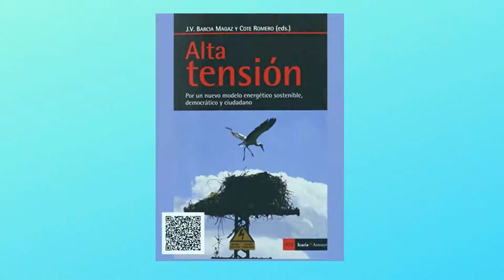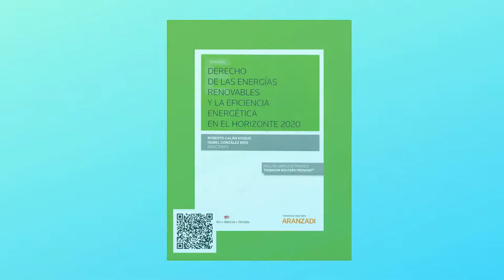Por una energía limpia y no contaminante : XVII Muestra bibliográfica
Video de la XVII Muestra bibliográfica que podrá visitarse en la Planta Baja del CRAI Antonio de Ulloa desde el 18 de febrero al 18 de marzo de 2021.

Con motivo del Día Mundial de la Energía, que se celebra el día 14 de febrero, el CRAI Antonio de Ulloa expone una selección de documentos que forman parte de nuestra colección.